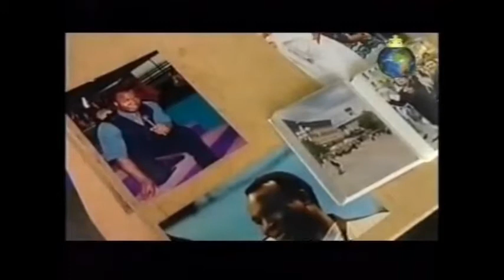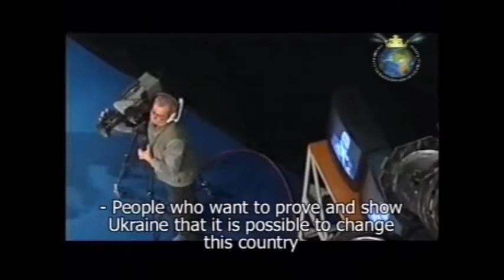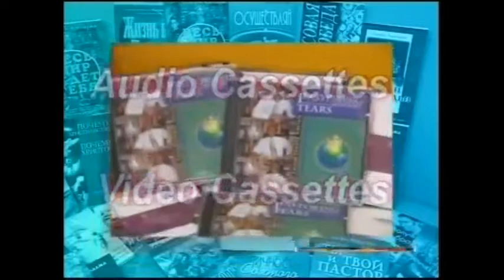TV PROGRAMS WITH DR. SUNDAY ADELAJA - Dutch film about Pastor Sunday